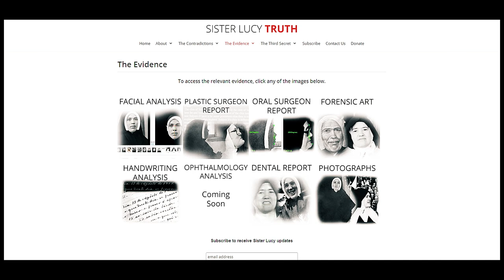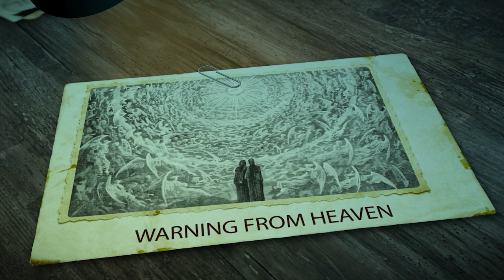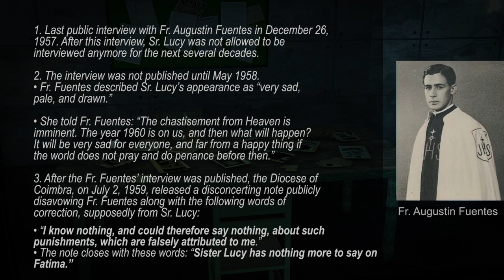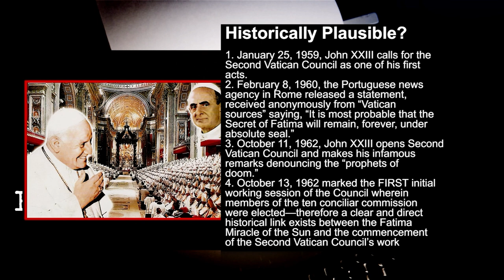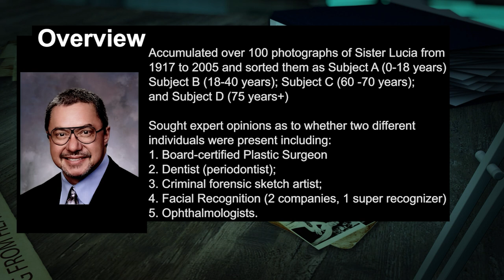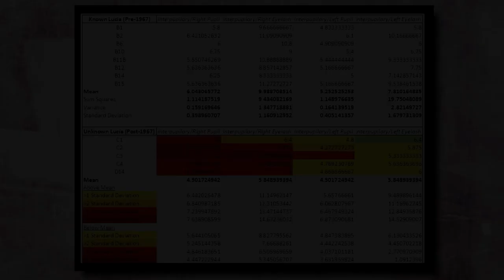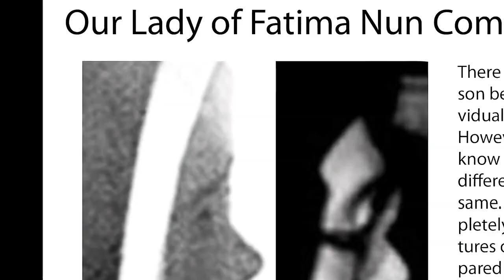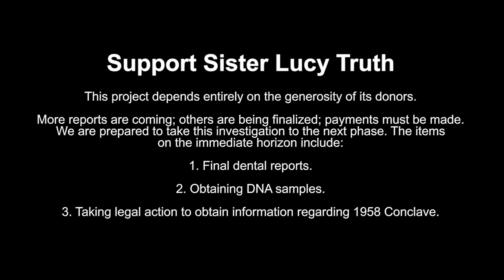"Fatima Fraud-Our Case For An Imposter Lucy" Full Film 1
Part 1- Introductory Remarks, Live Audience Experiment, 0:00
Part 2- The Importance of Sr. Lucy. Historical, Photographic & Handwriting Evidence 5:44
Part 3- The Conclave, Declassified Documents, The Forensic Reports, 25:12

A Live Audience Presentation by Dr. Peter Chojnowski, founder of Sister Lucy Truth.
Dr. Chojnowski breaks down in fine detail, the case against an Imposter who seems to have replaced Sister Lucia dos Santos, Our Lady's Messenger, the Seer of Fatima.
Multiple Forensic reports establish the fact that this is not just someone's opinion.
See for yourself! WHAT HAPPENED TO SISTER LUCY?
This is the Full Film version. Watch in FULL HD. Running Time 1:12
Please help spread this information. sisterlucytruth.org

-About Dr. Peter Chojnowski
Dr. Chojnowski has bachelor degrees in political science and philosophy from Christendom College, Front Royal, Virginia and a Ph.D. in philosophy from Fordham University, Bronx, New York. He specializes in the philosophy of St. Thomas Aquinas and Catholic Social Thought. For over 30 years, he has taught at various institutions of higher learning, such as Fordham University, Fairfield University, Iona College, St. Louis University, St. Mary’s University of Minnesota, and Gonzaga University.
Currently he teaches at Immaculate Conception Academy in Post Falls, Idaho.
Dr. Chojnowski has written 2 books and over 300 articles and reviews for a variety of publications, including the British Catholic Medical Journal, Catholic Family News, the Latin Mass magazine, the Journal of Metaphysics, and the Fatima Crusader.

In November of 2017, Dr. Chojnowski established Sister Lucy Truth incorporated in order to investigate the life and identity of Sister Lucy dos Santos of Fatima.